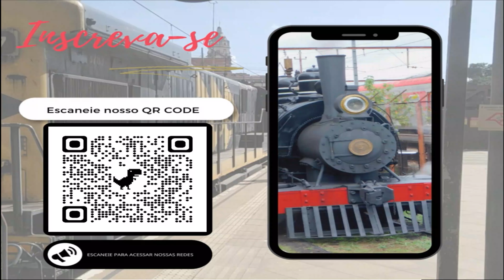🚄CRUZAMENTO EXPRESSO TURÍSTICO COM TREM SÉRIE 8500 (H616) (8613-8616) DA CPTM LINHA 10 TURQUESA🚃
📅21/01/2023

📹Créditos: Willian Sabião - (Adm e criador da página EU AMO TREM

📱Quer participar do nosso grupo do WhatsApp? Envie seu número no direct da nossa conta do Instagram ou no Inbox da página EU AMO TREM

👨🏻‍💻Inscrevam-se também no canal Dicas do Sabião do Willian Sabião criador e adm da EU AMO TREM